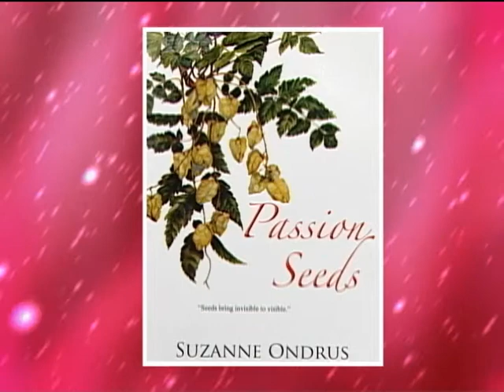Voodoo-Love Poems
These poems are from the book Passion Seeds, that is available for purchase online from Little Red Tree Publishing.